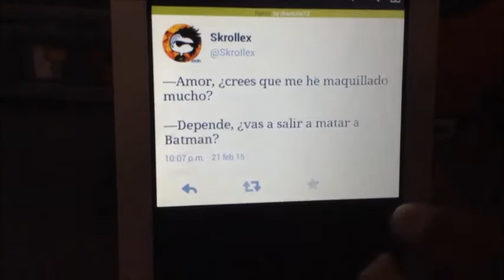ESPECIAL 50 SUBS TUTORIAL LEGO,NUEVO CANAL Y PROYECTOS FUTUROS- Lego Creations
DESPUES DE UN TIEMPO YA VOLVIMOS, EN ESTE VIDEO HABLAREMOS UN POCO DE LO QUE HAREMOS NE LOS PROXIMOS MESES